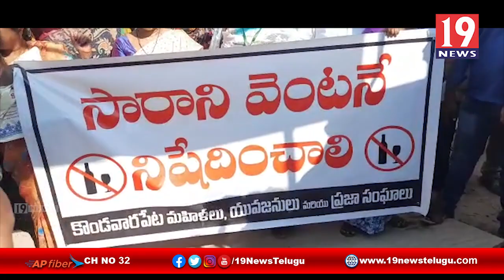నాటుసారా విక్రయాలు అరికట్టేందుకు అధికారులు చర్యలు తీసుకోవాలి - మహిళల నిరసన ర్యాలీ తుని, తూ.గో జిల్లా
నాటుసారా విక్రయాలు అరికట్టేందుకు అధికారులు చర్యలు తీసుకోవాలి - మహిళల నిరసన ర్యాలీ - తుని, తూ.గో జిల్లా | 19 Newstelugu